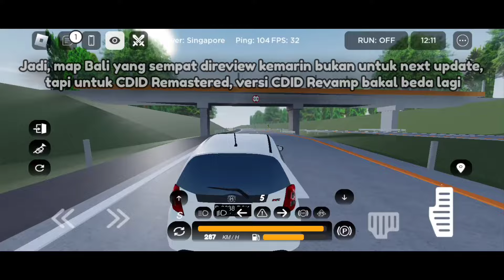MOBIL BARU BIPPU LIMITED CDID UPDATE V1.5, Fitur Modif Velg Celong!! | CDID Roblox Part 9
🎮 Roblox :
👤 Username : darrennk67
✔️ Follow My Roblox Profile :